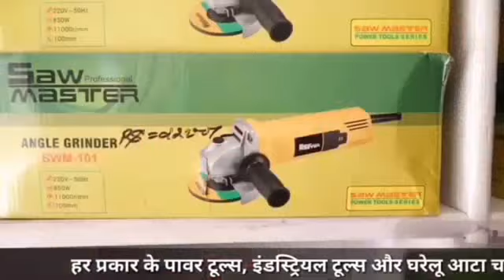संयुक्त परिवार की एक ऐसी मिसाल जो दे सकती है समाज को नेई प्रेरणा, देखिए स्पेशल कवर स्टोरी !